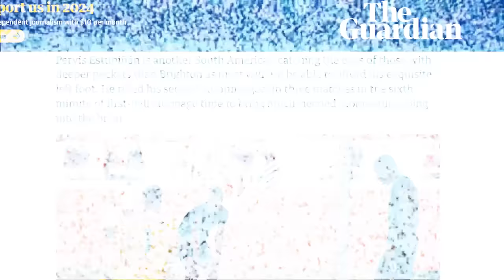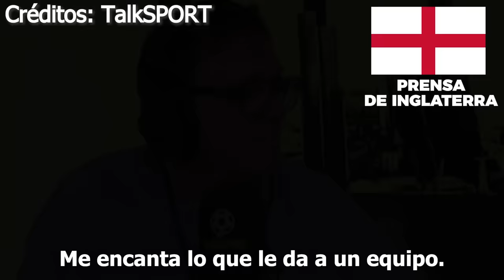prensa de INGLATERRA se RINDE ANTE PERVIS ESTUPIÑAN "Todos los equipos lo QUIEREN"